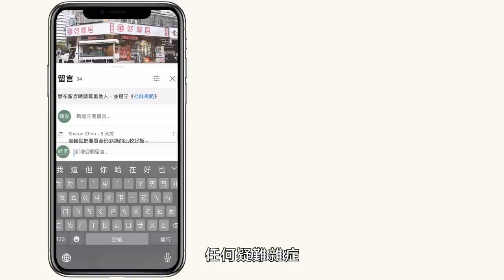懸空收納18招👩小宅必學～廚房、玄關、客廳收納總整理，讓小坪數無限放大，畸零空間再利用，輕鬆打造井然有序的家｜收納必修課｜蛙家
今天我們統整了18個，小宅必學的「懸空收納術」，一次搞懂小坪數廚房+玄關+客廳收納絕招，快來看看吧～

📍影片目錄
00:00｜影片開始
00:19｜懸空收納1：玄關磁吸置物架
00:49｜懸空收納2：自製磁吸收納盒
01:09｜懸空收納3：拖鞋收納
01:27｜懸空收納4：自製簡易玄關架
01:38｜懸空收納5：遙控器收納
01:51｜懸空收納6：電線收納
02:18｜懸空收納7：衛生紙隱藏收納
02:31｜懸空收納8：耐熱袋收納
02:46｜懸空收納9：網片收納牆
03:01｜懸空收納10：伸縮桿吊掛
03:10｜懸空收納11：沖泡品收納
03:21｜懸空收納12：馬克杯收納
03:28｜懸空收納13：無痕牙刷架
03:37｜懸空收納14：洗面乳收納
03:47｜懸空收納15：清潔工具收納
03:55｜懸空收納16：自製置物區
04:04｜懸空收納17：髮夾、文具收納
04:19｜懸空收納18：帽子收納
04:43｜總整理